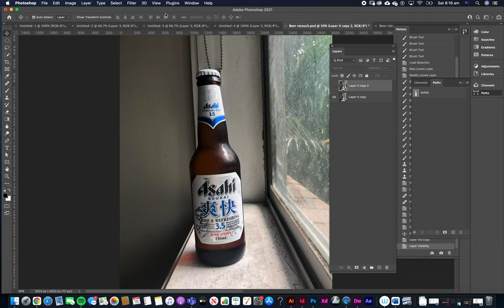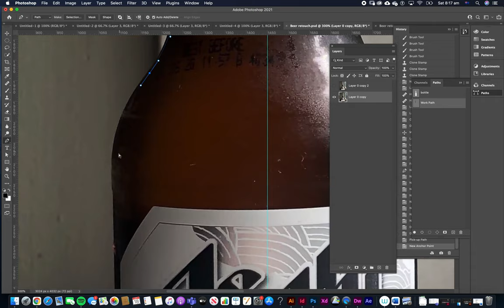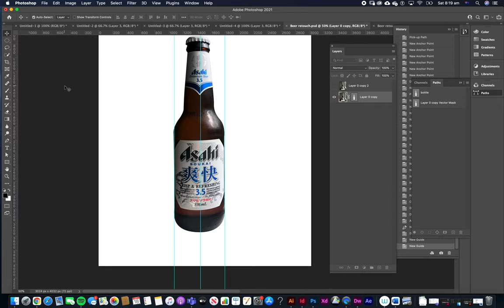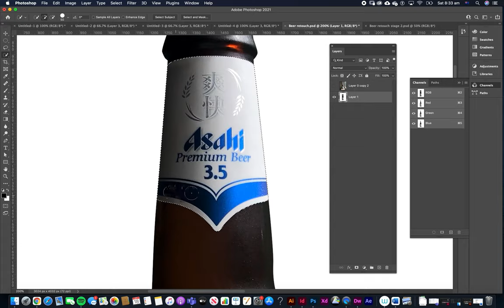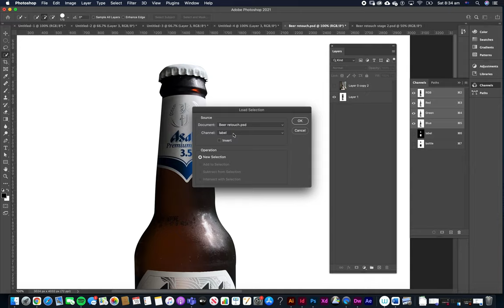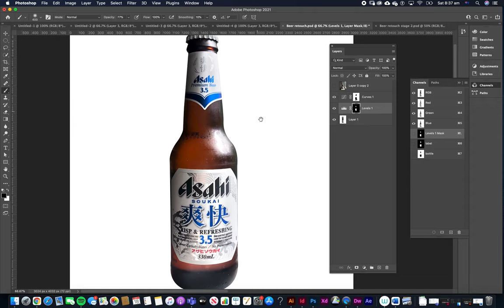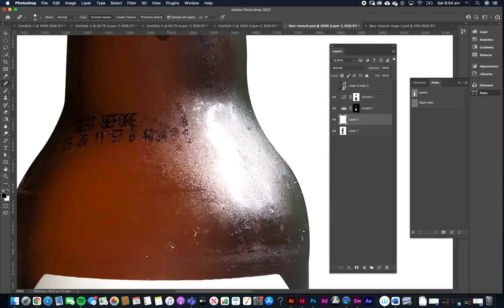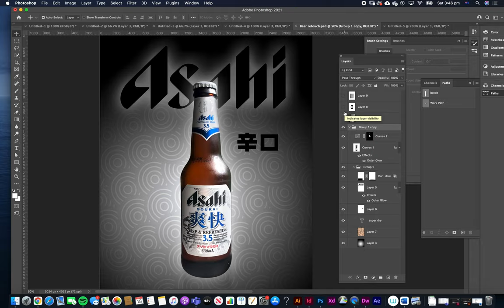Retouching beer bottle